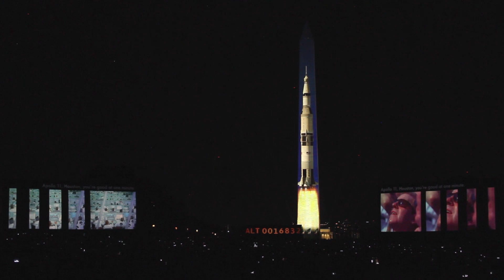Apollo 50 "Go for the Moon" Projection (HD + Quality audio)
A once-in-a-lifetime celebration of the 50th anniversary of Apollo 11, featuring a 363-foot Saturn V rocket projected on Washington Monument in the special "Apollo 50: Go for the Moon" projection show. Unfolding on the east face of the Monument and supporting screens, the 17-minute show will combine full-motion projection mapping artwork and archival footage to recreate the launch of Apollo 11 and tell the story of the first Moon landing.

This presentation was conceived and commissioned by the National Air and Space Museum, and is made possible through a partnership with the U.S. Department of the Interior. "Go for the Moon" is produced by 59 Productions.